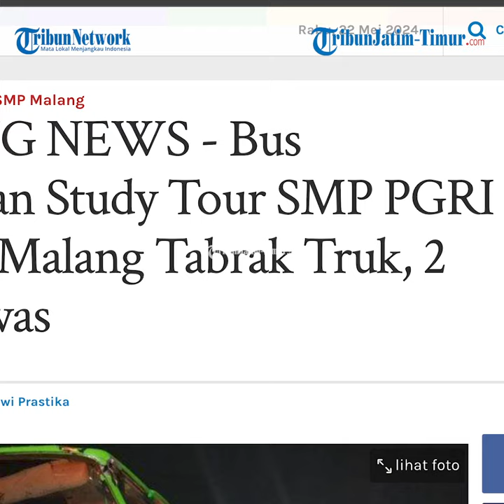Bus Rombongan Study Tour Memakan Korban lagi! Bus Ringsek Tabrak Truk 2 Orang Tewas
VP : Muhammad MZ
REP : Luhur Prambudi
SourceVideo : CakraKrisnaFM

TRIBUNJATIMTIMUR.COM - Sebuah bus pariwisata yang membawa pelajar dan guru Sekolah Menangah Pertama (SMP) asal Malang, Jawa Timur, menabrak sebuah truk bermuatan gerabah di jalan tol Jombang-Mojokerto, Selasa (21/5/2024) malam.

Dua orang dikabarkan tewas dalam kecelakaan bus rombongan Studi Tur SMP PGRI 1 Wonosari Malang menabrak truk pengangkut gabah di Tol Jombang-Mojokerto, KM 695.400 jalur A, pukul 23.45 WIB, Selasa (21/5/2024).

Korban tewas itu, seorang operator kru awak bus yang bertugas sebagai kernet, berinisial ES (46) warga Kanigoro, Blitar, dan seorang guru berinisial ECH (62) warga Pucung, Malang.

Kemudian, lima orang lainnya, termasuk sopir dan penumpang, mengalami luka berat. Dan 10 orang penumpang lainnya, mengalami luka ringan.

Kasat PJR Ditlantas Polda Jatim AKBP Imet Chaerudin menerangkan, kronologi kecelakaan tersebut, bermula saat bus Bimario bernopol W-7422-UP mengangkut 33 penumpang rombongan sekolah itu, melaju dari arah Yogyakarta menuju ke Malang.

Setibanya, di KM 695.400 jalur A, laju bus mendadak oleng ke sisi kiri lajur, lalu menghantam sisi belakang truk bermuatan gabah bernopol N-9674-UH yang dikemudikan AY (37) warga Malang.

"Posisi terakhir bus menempel di bak truk di lajur kiri menghadap ke timur," ujarnya saat dihubungi TribunJatim.com, Rabu (22/5/2024).